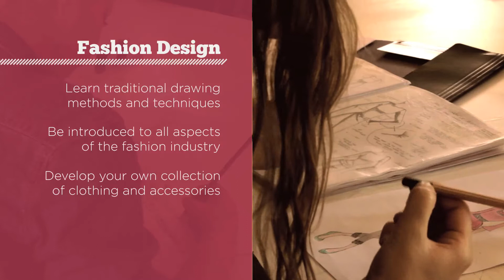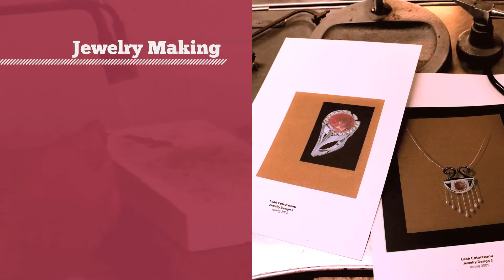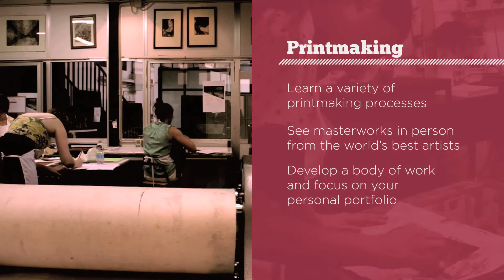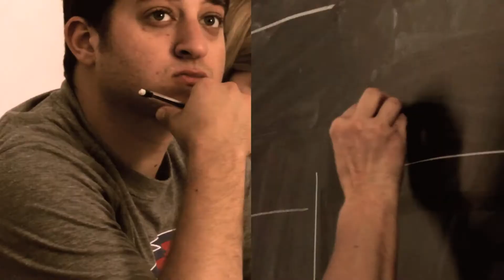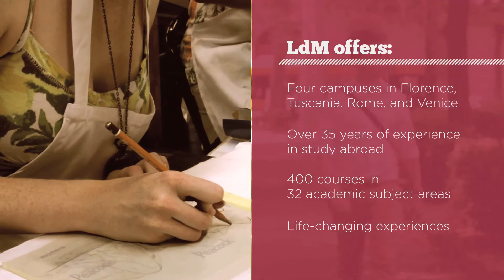Life of an LdM Student